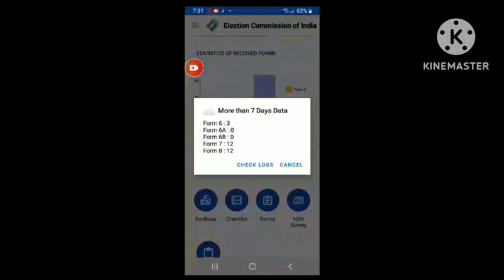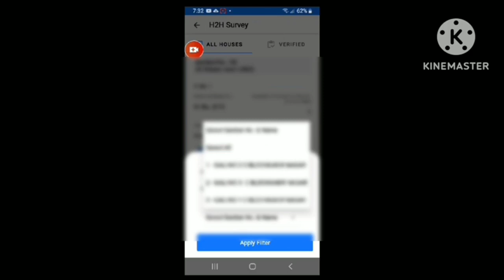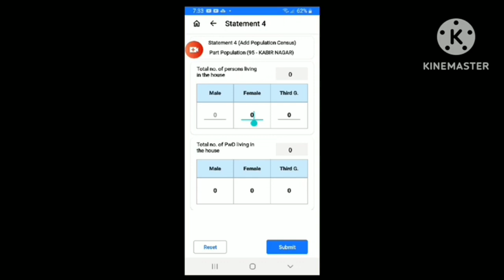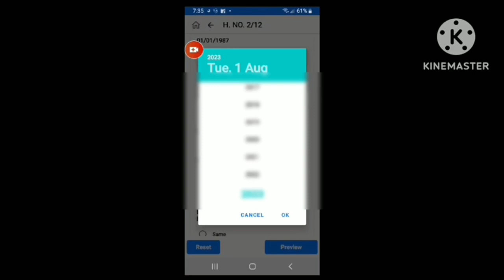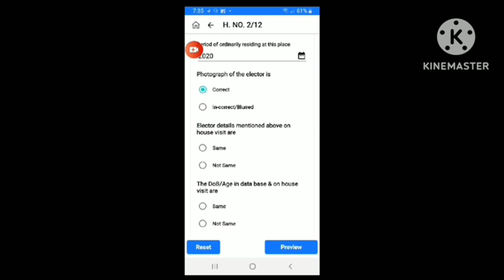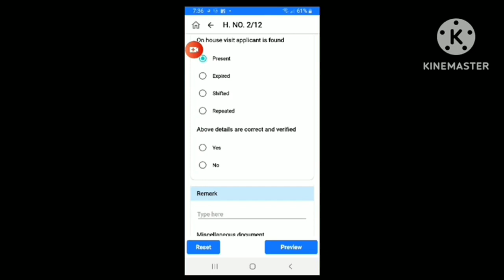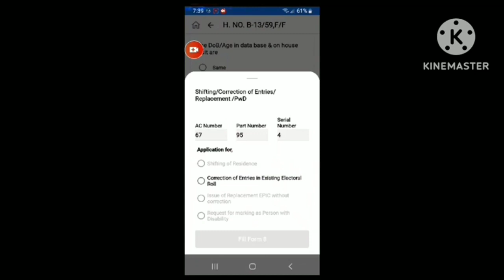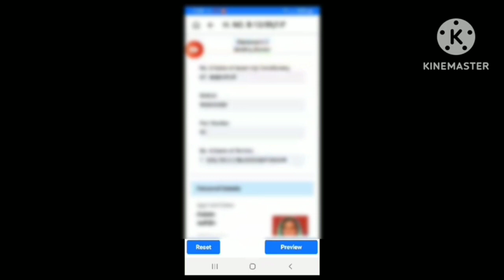blo app se h2h survey Kaise | house to house survey in blo app blo verification h2h survey